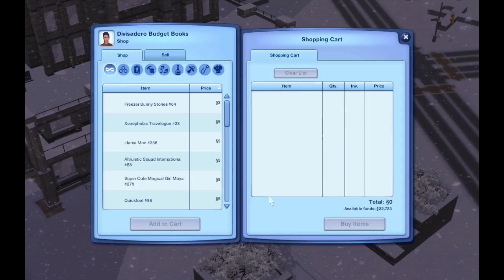Sims 3 Runaway Teen Episode 10: Peanut is Da Man!!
Peanut is the Man!!! OMG the money this dog makes!

Annie was much loved by her mother and they had a fantastic relationship. Her relationshop with her father however was strained. He loved her totally, but she was not aware of this as he spent so much time away from home working on his career.

When her Siblings came along, her father had more time to spend with them, and Annie was very jealous though she fought hard to hide it.

As time went on Annie became rebellious and withdrawn. Her mother knew something was wrong and gave her every oportunity to tell her, but she didnt and kept it to herself.

Annie fell for a boy at school, not the most popular guy but he was on the football team and so while he would usually be teased for his awkwardness when talking to people, he had his team mates to back him up. Annie had no one! The popular girls had already taken a disliking to her and there was nothing she could do.

One day Annie found a note from the boy in her backpack, asking her to meet him behind the lighthouse after school. She was so excited and off she went to meet him to see if this could be the start of her first relationship. he was not there. But the popular girls were, laughing and teasing and filming her devastation and embarrasment. They posted it on social media for all to see!

Annie went home and told her mum everything, her mum was totally supportive, made an appointment for the school the next day and called some of the girls parents. Annie did not want to go back to school and her mum was totally ok with moving her schools, anything to help her little girl.

Then Annies father came home and said NO, she had to go back to school and face the bullies, no child of his would be a wuss and she needed to toughen up. he parents argued for hours, Her mum making her father sleep in another room in support of her child, but Annie, who had witnessed nothing but love in her house felt she was to blame.

Faced with the prospect of going back to school, and the guilt she felt over her parents arguing, she packed her bag and ran away. Jumping on the first bus she could find, and after 4 long hours, she arrived in bridgeport!

She looked around the city, but decided she would be too noticed there, so looking around at the landscape she chose a spot that looked pretty, not to far from town and started walking. An hour later she was at the top of a hill on a small plot of land surrounded by trees, she had a stunning view of the bay and decided that she would camp there for the time being while she got on her feet.

And so, we join Annie on her journey as a runaway teen, no money, no friends, no house and only the clothes she stand in and a sleeping bag. How will our girl fare?

Upload Schedule:
Mon:     Sims 3 Legacy Challenge
Wed:     Sims 4 Decades Challenge
Thurs    Youtubers Life
Fri:        Sims 3 Runaway Teen
Sun:     Sims 4 Alien Domination

A brand new never seen before challenge for the Sims 4 - Join them - as they take over the world!